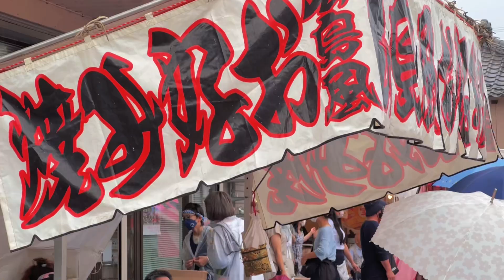客を魅了する鉄板さばき‼︎屋台で大人気なお好み焼きに密着‼︎｜Japanese street food.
佐原の大祭 夏祭り　屋台お好み焼き

▫️撮影メニュー（Meals on this video ）
・お好み焼き：600円

住所：千葉県香取市佐原イ74
(Adress :74 I Sahara, Katori City, Chiba Prefecture)